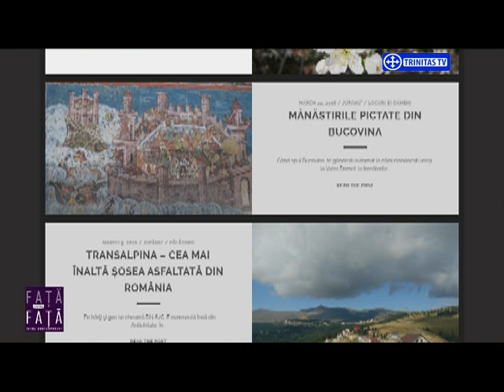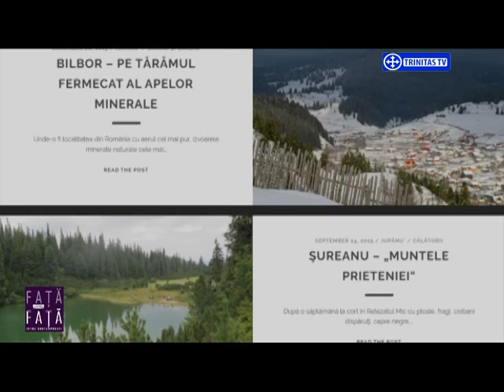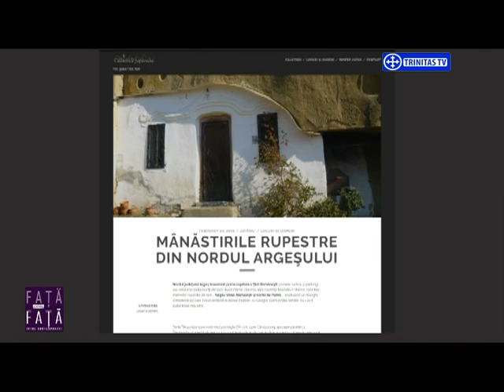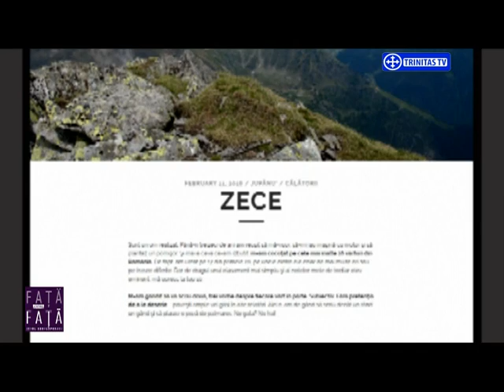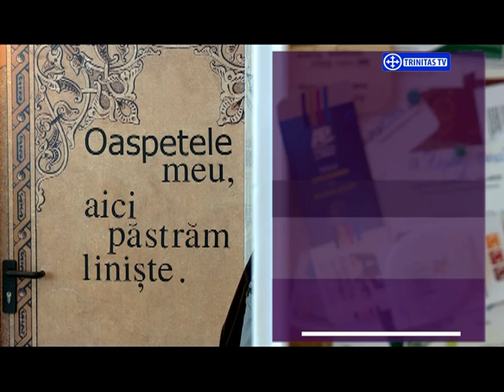Față către față între contemporani. În dialog cu tinerii de azi (07 05 2016)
Invitați:
Ștefania și Răzvan Mihai Năstase